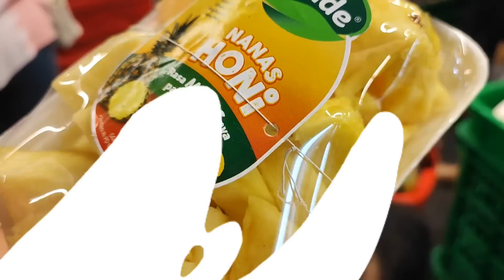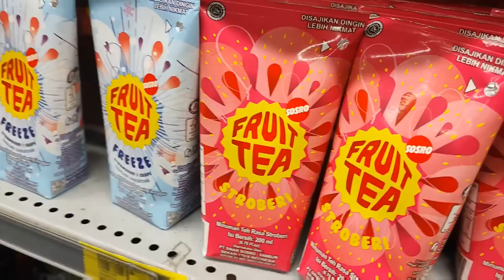DISTA BELANJA PERSIAPAN TAHUN BARU😍!! SEMUA DIBELI!!